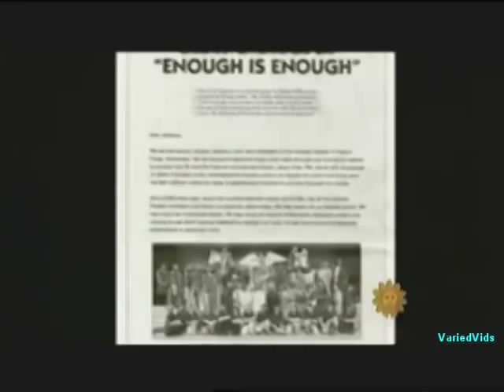Kathy Griffin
CBS News Sunday Morning, 1-1-2012